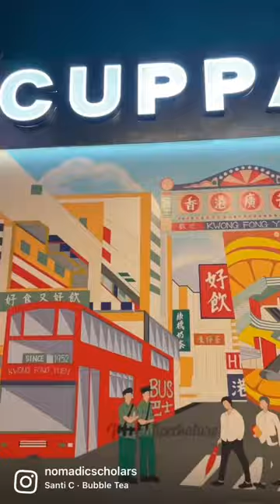Cuppa tea College Park | University of Maryland | Bobba tea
Cuppa Tea at College Park, near University of Maryland. Bobba tea is popular here.